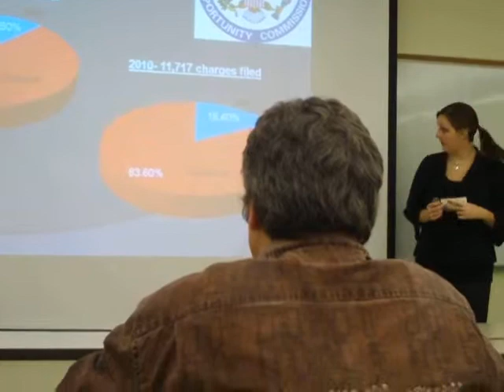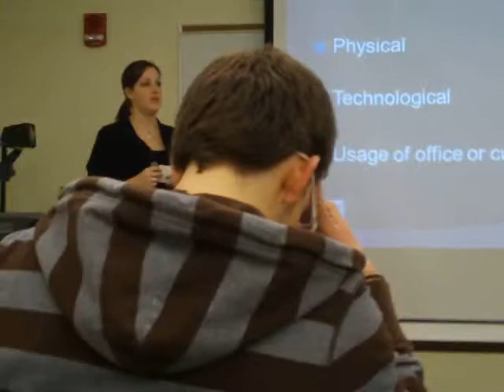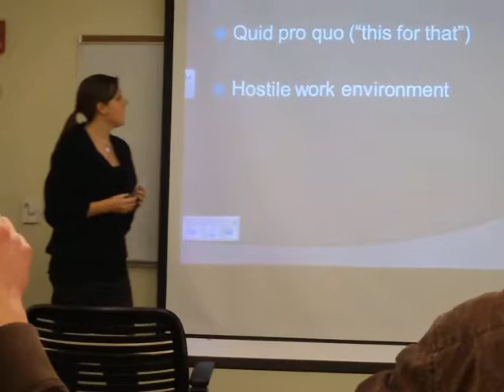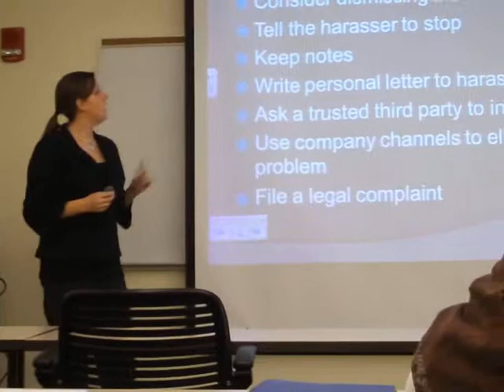Informative Kim Izor